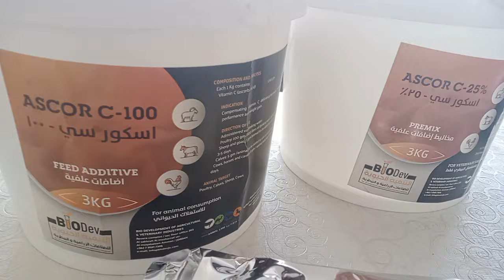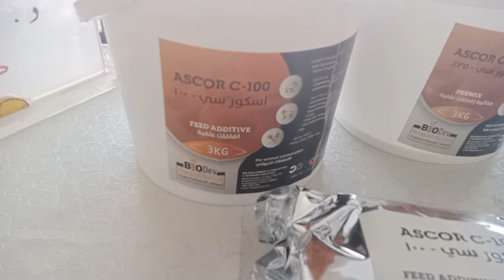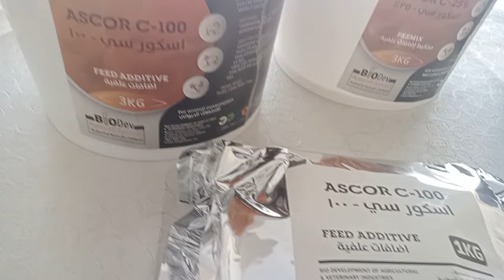اسكور سي - 100 . فيتامين سي 100%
استخدامات فيتامين سي
فيتامين سي المركز
تعزيز المناعه
تحسين الصحة العامة
تنشيط الحلال
فيتامين سي بعد النقل
فيتامين سي مع التحصينات
العياده البيطريه
دكتور لطفى
الرس